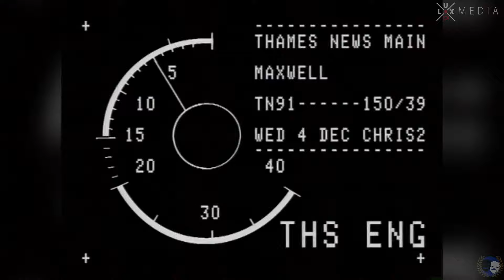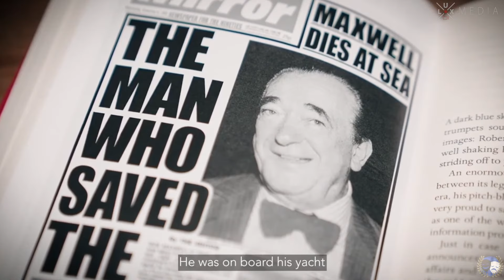Une NATION sous EMPRISE 15 - GRATUIT - Le FIEF MAFIEUX de ROBERT MAXWELL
Cette semaine quinzième partie de la recension du livre ONE NATION UNDER BLACKMAIL, VOLUME 1 de Whitney Webb.

FIN DU CHAPITRE 9 : HIGH TECH TREASON ! LA VRAIE HISTOIRE DE ROBERT MAXWELL, LE SUPER ESPION !

- RÉCAPITULATIF des DIFFÉRENTES GÉNÉRATIONS d'OPÉRATEURS de l'ÉTAT PROFOND et des GRANDES FAMILLES OLIGARQUES MONDIALES !
- ROBERT MAXWELL, le SUPER ESPION était à la tête d'un FIEF MAFIEUX !
- Les ENQUÊTES sur les MEURTRES derrière la vente du LOGICIEL PROMIS, l'ANCÊTRE de PALANTIR !
- L'ABC des TRANSFERTS de TECHNOLOGIE pour devenir PUISSANT !
- La MAFIA de MAXWELL ; le RÉSEAU MULTI-GROUP !
- "COMMENT LIQUIDER UN EMPIRE POUR EMPOCHER DES COMMISSIONS ?" ou "POURQUOI LE TSAR VLADIMIR VLADIMIROVITCH POUTINE 1er MAÎTRE DE LA GRANDE RUSSIE CHRÉTIENNE ORTHODOXE N'AIME PAS L'EMPIRE OTANIEN ET LA MAFIA KHAZARE?" !

Ma liste de souhait sur Amazon pour m'acheter des livres

PIÈCE MUSICALE INTRODUCTION de Cérasus.   « La qualité d’auteur appartient, sauf preuve contraire, à celui ou à ceux sous le nom de qui l’œuvre est divulguée ».

Maintenant que j'ai mon propre site web je peux considérer que je suis un média !

Dons en BITCOIN ! : 1D7hToNsUWteRdkVPp5yXz9mFPiKXYgXjw

Si vous faites des dons, je vous donnerai accès à mon site web sans frais. Vous n'avez qu'à m'envoyer un courriel si je ne l'ai pas fait pour vous !

Et avec la censure, désormais je n'existe plus sur Facebook...